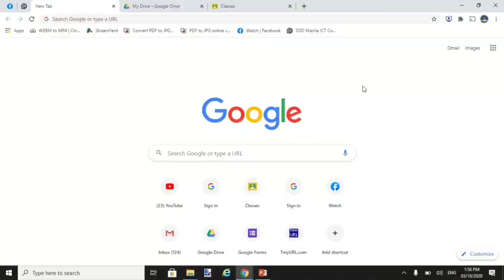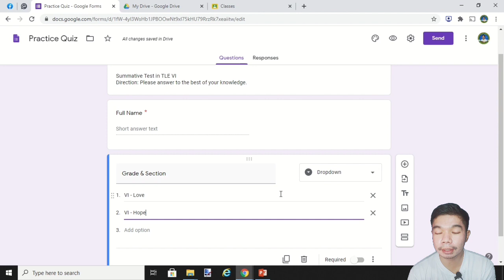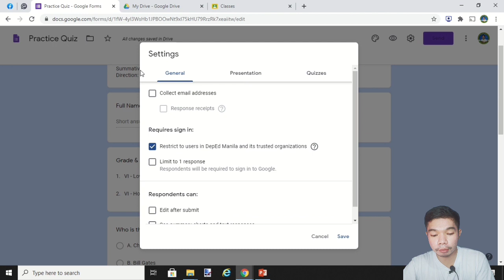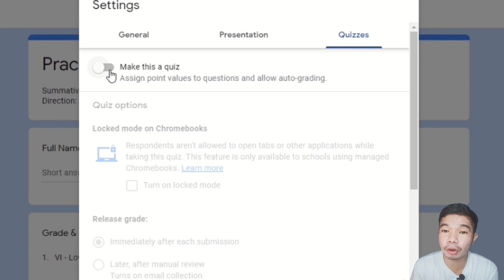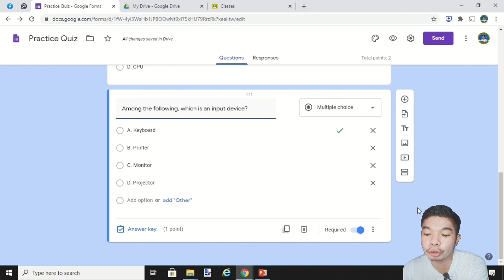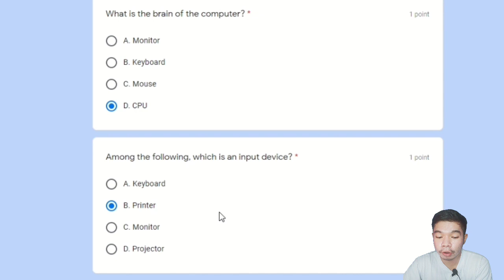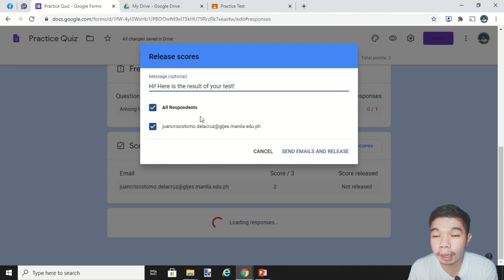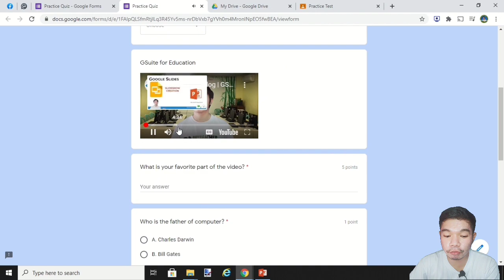Google Forms Tips and Tricks | How to Insert a Video and Create a Quiz using Google Forms?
Topic: Google Forms

✅Tips and Tricks in Google Forms
✅What is the use of Google Forms?
✅How to Create a Quiz using Google Forms?
✅How to Insert a Video in Google Forms?